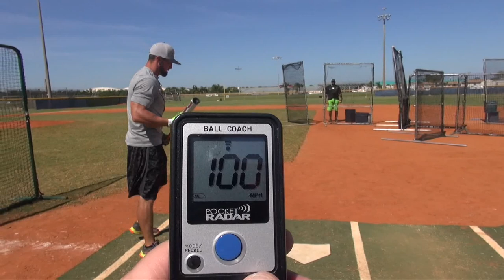Is a Late Wrist Snap, Throwing you Good Swing out of Balance? S14 E226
HIps, hands and Snap must be attemped in one motion. It takes the wrists a period of time to catch up with the powerful hip rotation and drive of the hands. swing makeover show 226 2023